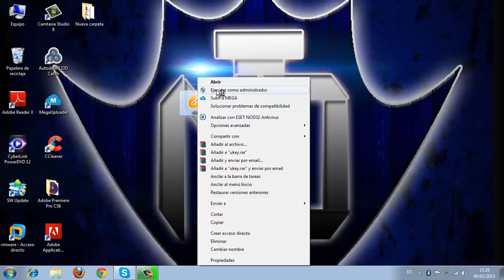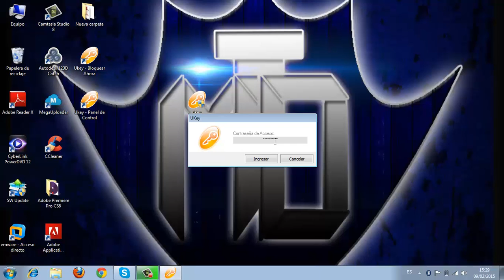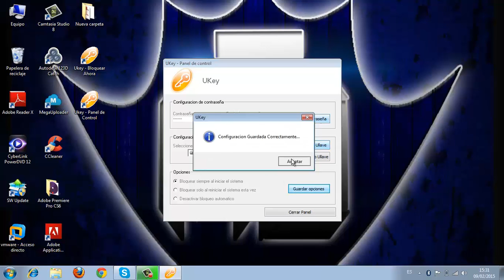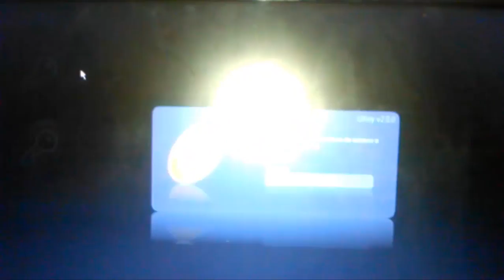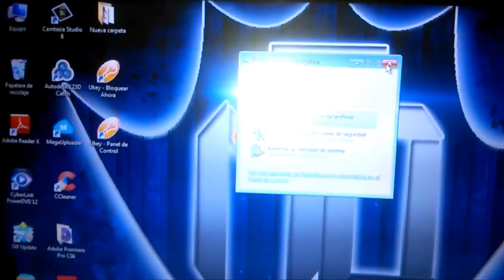Bloquea tu Pc con una llave Usb - Por DavidTech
Tienes problemas con la privacidad de tu Pc, este video es para ti.
En este tutorial te enseñare a como asignar una contraseña de acceso a tu unidad Usb, para que funcione como una llave para acceder a tu Pc (el mismo principio de una llave para entrar a un casa).
★Link del programa:
★¿Te gustó o te sirvió mi contenido?
Puedes apoyarme donando una cantidad de dinero a tu elección, totalmente OPCIONAL.
Dona en este enlace:
El sitio es totalmente seguro, ya que cuenta con la seguridad "https".
Es necesario que tengas una cuenta de PayPal para realizar tu donación.
El 100% de lo recolectado, será utilizado netamente para beneficios y mejoras en el canal.